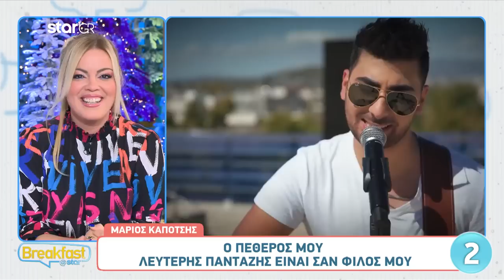Μάριος Καπότσης: «Κάναμε 2 γάμους με την Κόνι, ένα στην εκκλησία και έναν Αμερικάνικο»